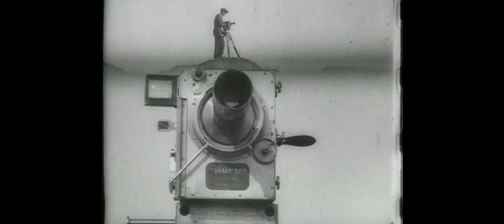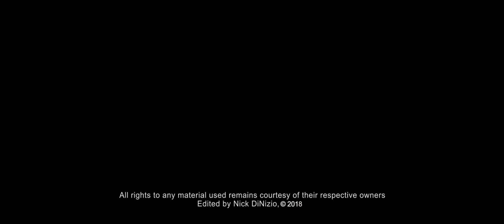GREAT SHOTS IN FILM | Part 1 [HD]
A Collection of Over 100 Great Shots in Film.